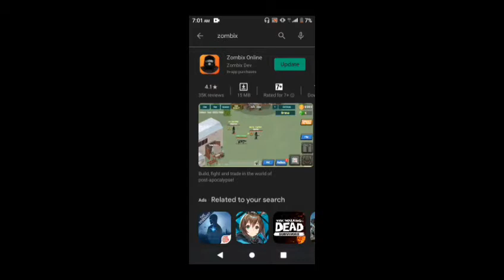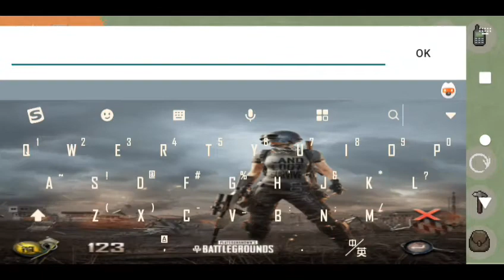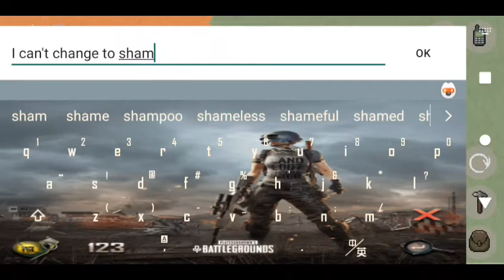Zombix Online update!!! v3.8